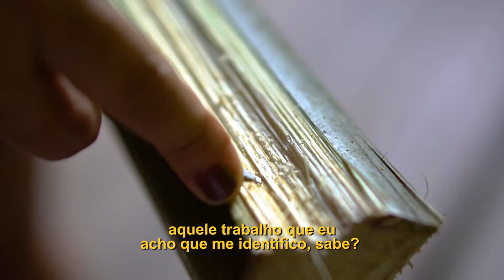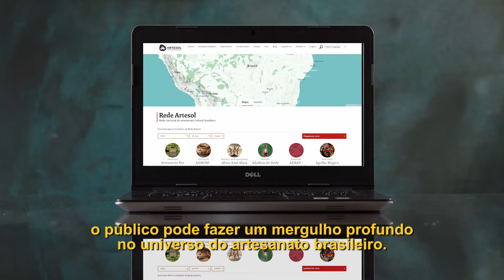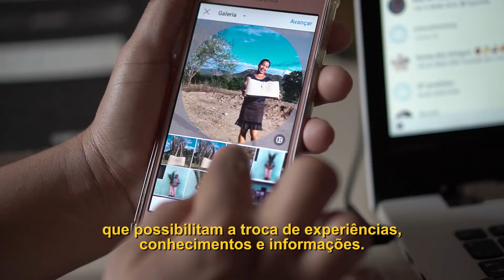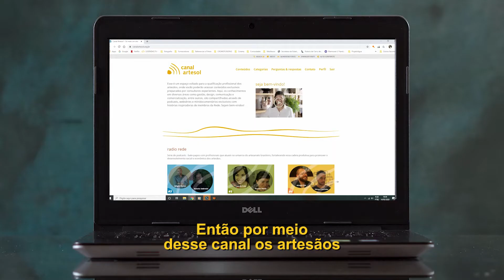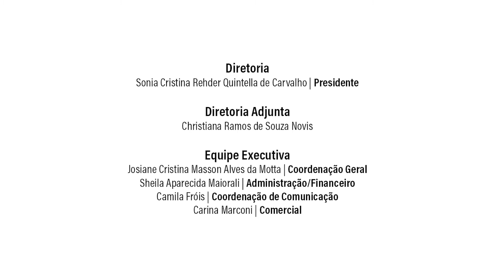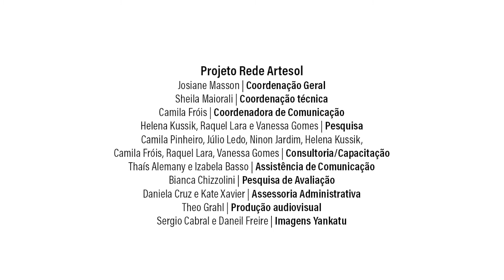Documentário Rede Artesol - ano 2 legendado